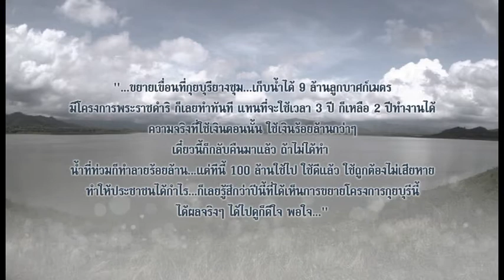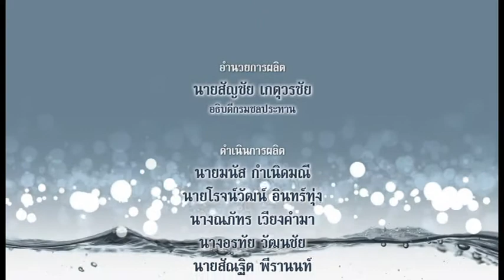อ่างเก็บน้ำยางชุม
กรมชลประทานนำเสนอสารคดีชุด อัครมหาราชาภูมิพลกับงานชลประทาน ตอน อ่างเก็บน้ำยางชุม เพื่อร่วมสำนึกในพระมหากรุณาธิคุณเป็นล้นพ้นอันหาที่สุดมิได้ ในพระบาทสมเด็จพระปรมินทรมหาภูมิพลอดุลยเดช บรมนาถบพิตร